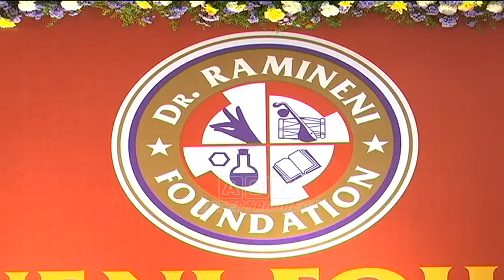PV Sindhu Felicitated With Ramineni Foundation Award in Hyderabad | ABN Telugu